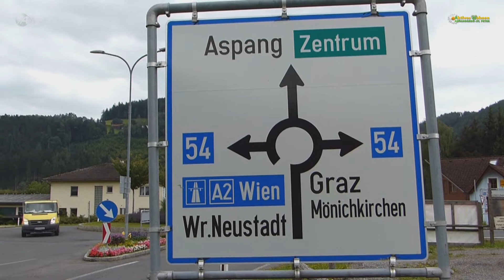Senioren Aktiv - Aspangberg